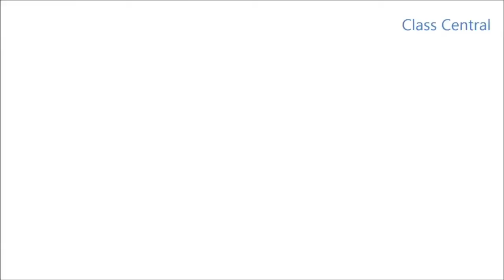University of Waikato MOOC: Data Mining with Weka Part 2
Everybody talks about Data Mining and Big Data nowadays. Weka is a powerful, yet easy to use tool for machine learning and data mining. This course introduces you to practical data mining.

This video covers the Joy of Adequate Preparation.